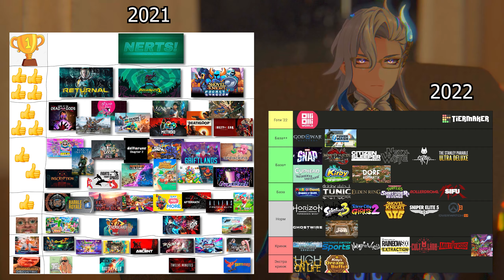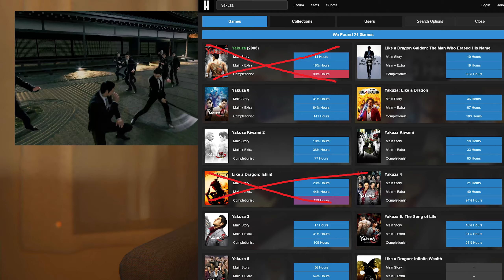видеоигровые итоги 2023го